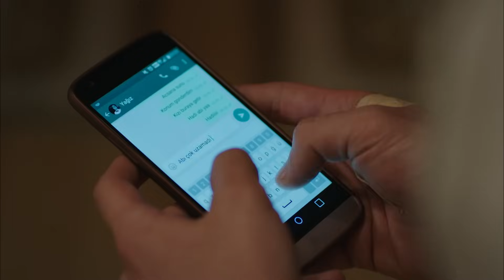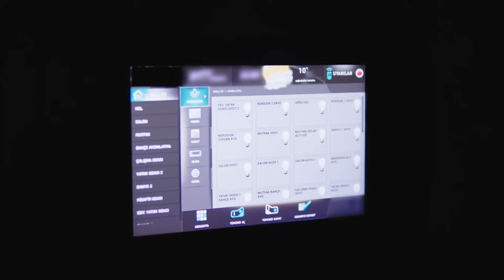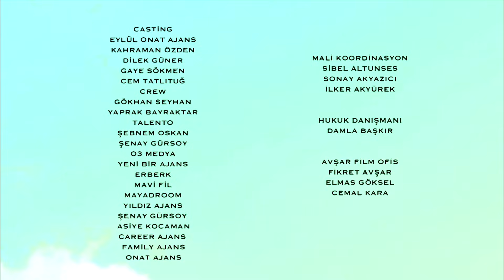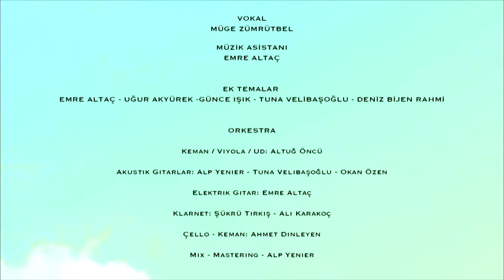La Señora Fazilet y Sus Hijas Capítulo 23 (Audio Español)